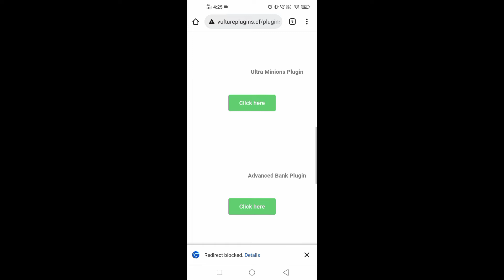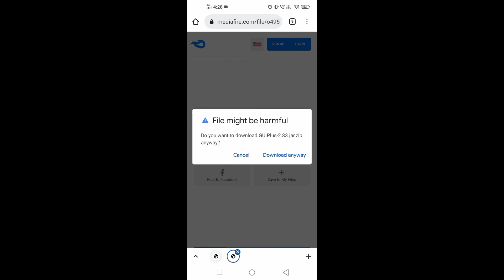How To Download Minecraft Plugin For Free!!!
(may take time to load)
one-one plugin are getting added in the website every day !!!